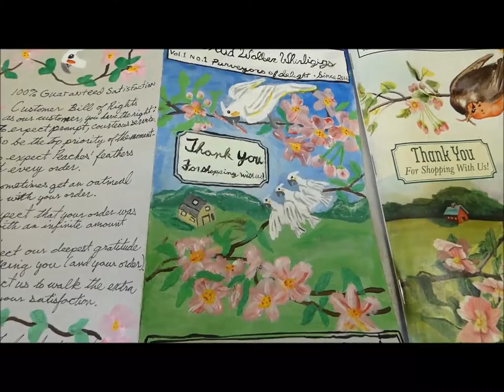Hand -painted birthday card: Vermont Country Store parody for Teresa Simkins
Greetings friends. I painted a parody of The Vermont Country Store catalog for Teresa Simkins, A loyal Etsy customer of mine, to thank her for her generous patronage of my Etsy shop, Studwalker whirligigs, and to wish her a happy birthday. What great fun I had on this project! Take care friends.

For excellent yard art and unique gift ideas, check out my Etsy shop: